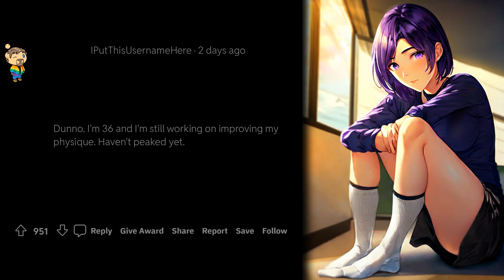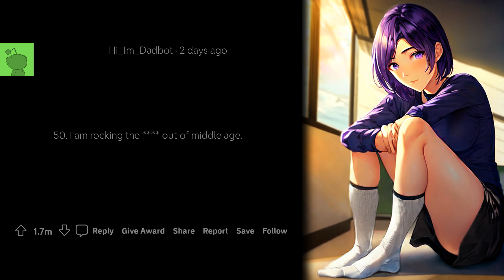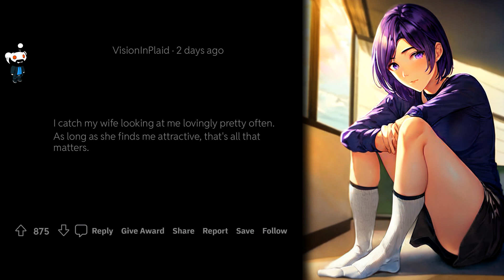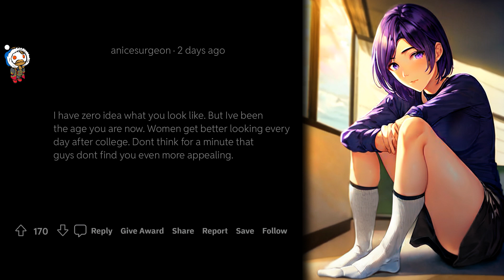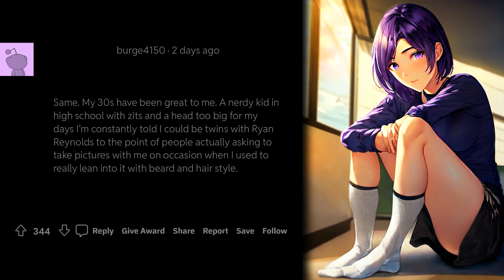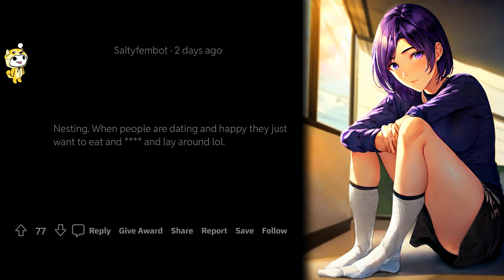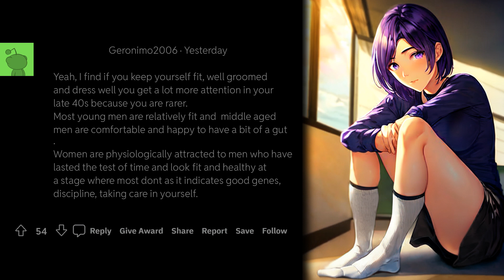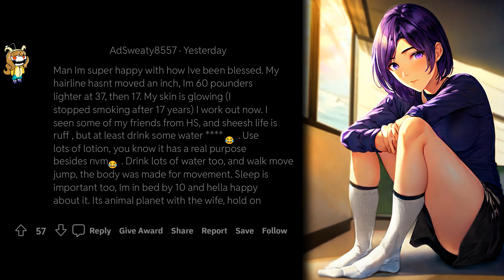r/askmen: What Age Do You Feel Most Attractive?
Have you ever wondered at what age do you feel most attractive? It’s a question that many of us ask ourselves. Our perception of our own attractiveness changes over time, and it can be influenced by a variety of factors—from our own self-esteem, to societal standards of beauty, to our own inner confidence and self-image. This Reddit thread explores the different ways that people experience their own attractiveness at different ages, and how it can be a journey of self-acceptance and self-love.